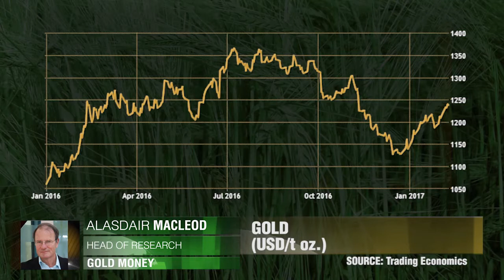USD débil es bueno para oro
¿Los principales motores de oro han cambiado desde que Donald Trump ganó la presidencia? Alasdair Macleod,Gold Money